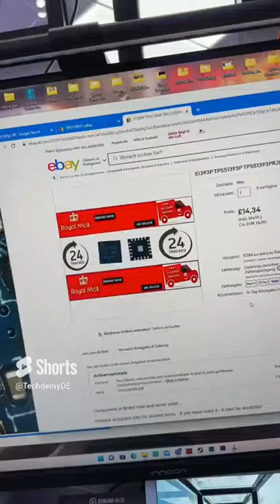Laptop Troubleshooting und Kabel Reparatur